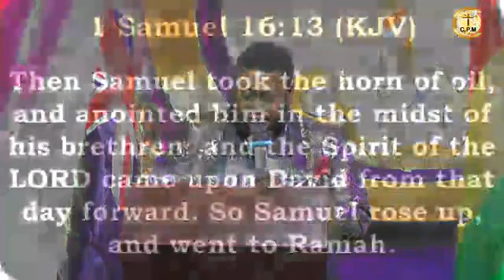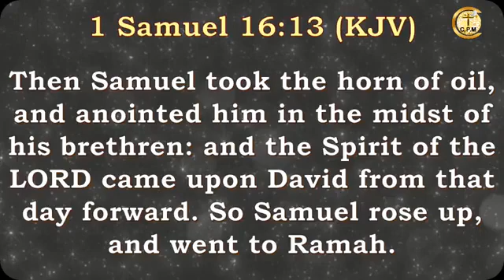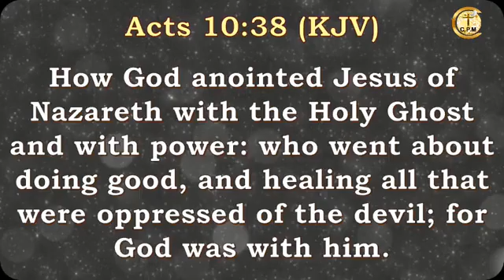Prophet Emmanuel Lunnah Nkansah @ CDMI Obuasi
salvation Chapel International